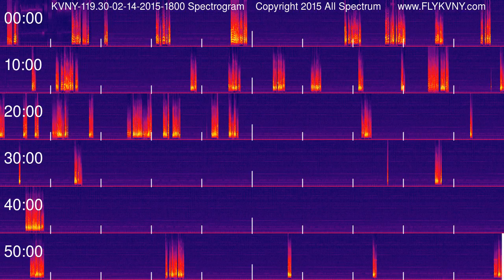Van Nuys Airport Tower Recordings 119.3 MHz 02-14-2015 1800 hour Spectrogram